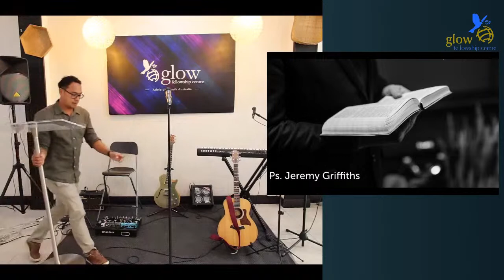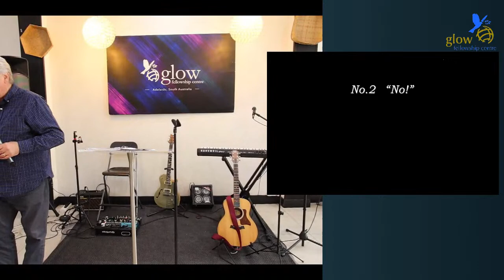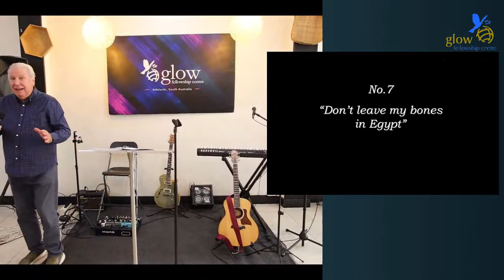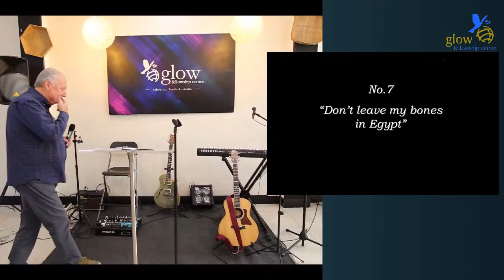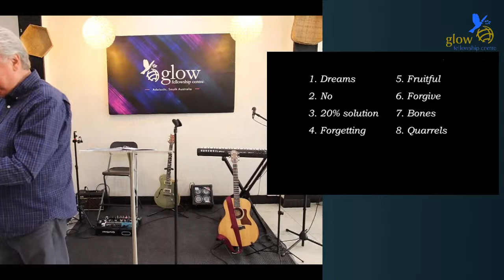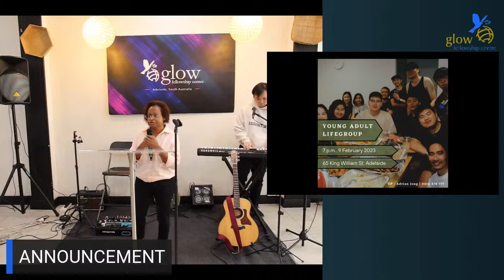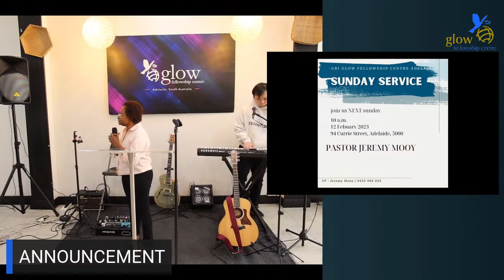Joseph Secrets of a Successful Life | Ps. Jeremy Griffiths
Glow Fellowship Centre Adelaide Sunday Service 5 February 2023

Love You So Much (Hillsong Worship)
Kunaikkan Syukurku (NDC Worship)
One Thing Remains (Bethel Music)
I Speak Jesus (Darlene Zschech & Here Be Lions)